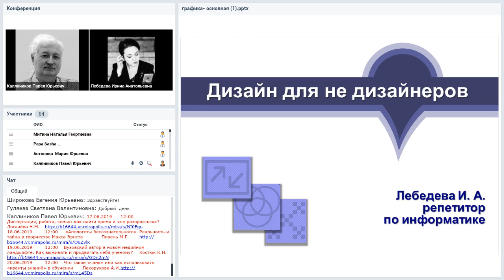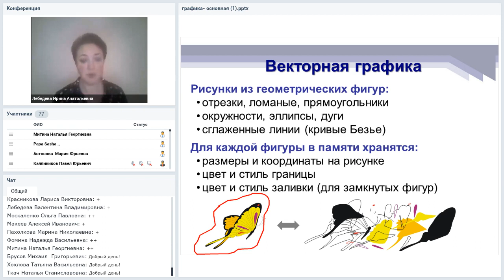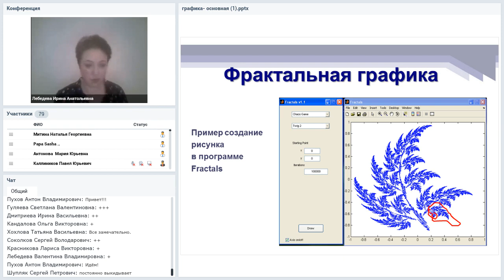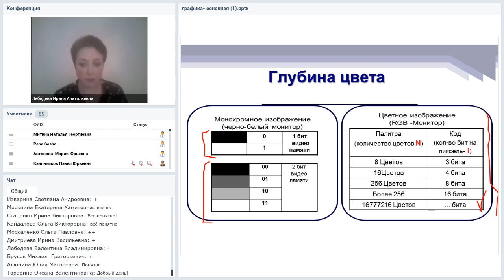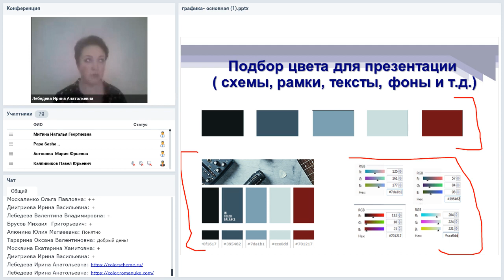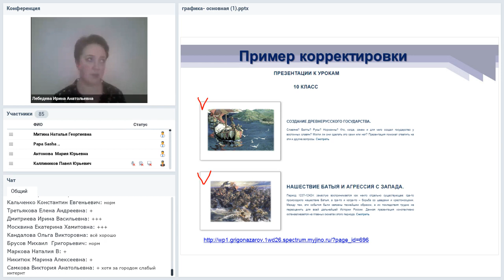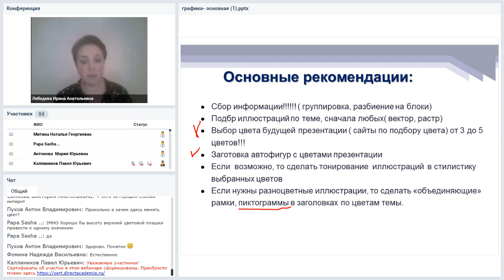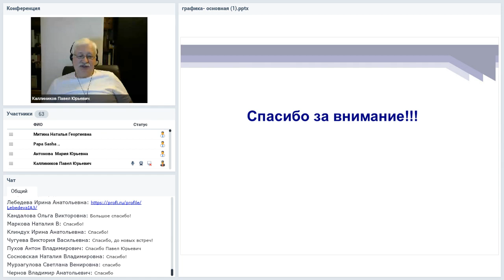Дизайн обучающих презентаций для преподавателей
Вебинар
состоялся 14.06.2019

Ведущая вебинара:
Ирина Лебедева, частный преподаватель (репетитор по информатике, статистике, логике)

Рассматриваются особенноси дизайна учебных презентаций (подбор цвета, виды графики, форматы файлов, сервисы цветовых оформлений) возможности быстрой работы с шаблонами, пиктограммами, схемами, ментальными картами. рассматриваются сервисы работы с презентациями такие как Canva, Prezi, Google-презентации, Power Point. Coogle.